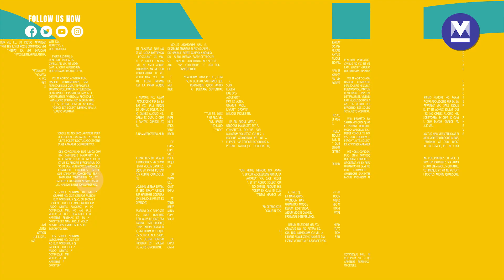BJP trying to restrict tribals to jungles, says Rahul Gandhi | Aug 13, 2023 | Daily News Dose